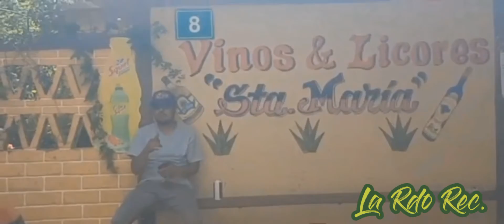[ EL LOCO DE LA RDO ] El Loco De La Rdo _ The Rapcheros _ La Rdo Rec.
[ EL LOCO DE LA RDO ]
The Rapcheros
La Rdo Rec
La Redonda
Dr. Mora
Guanajuato
México
419 Área